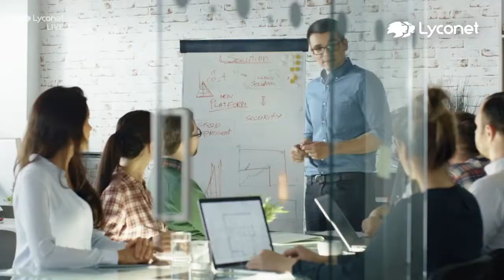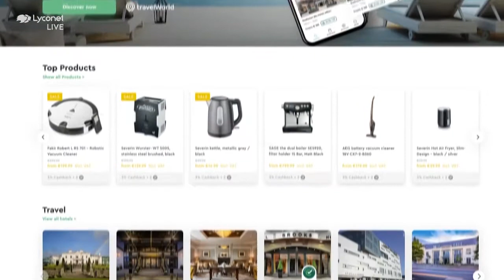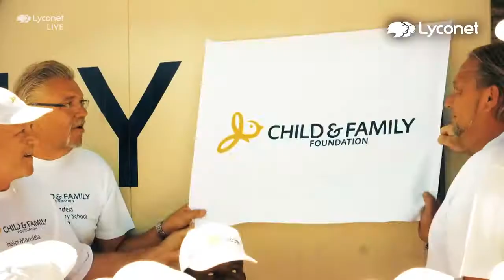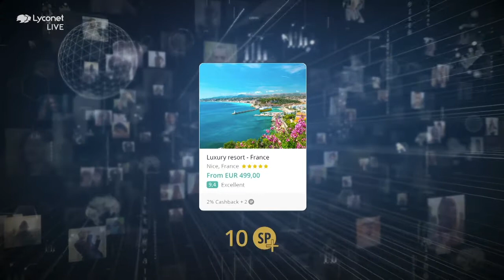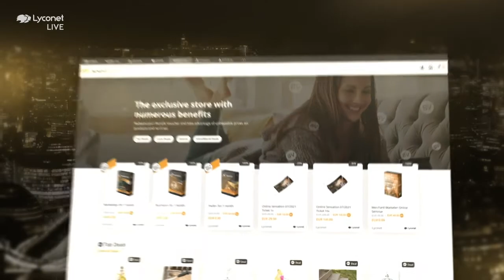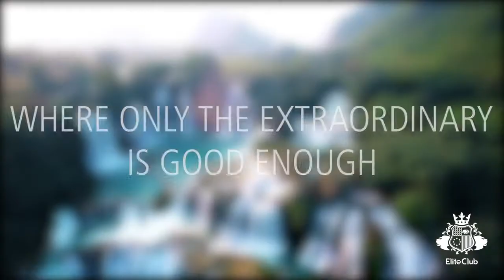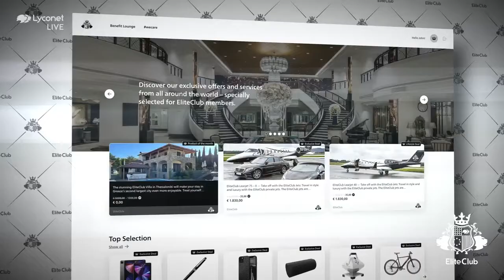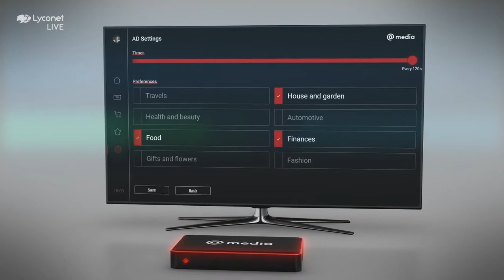Lyconet online sensation 24-7-2021 Greek